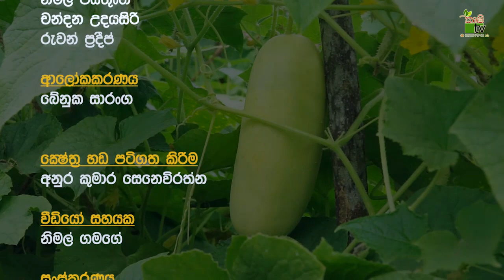කබනික වගාවකට ඔබට යා හැකි ද? | Krushi Tv